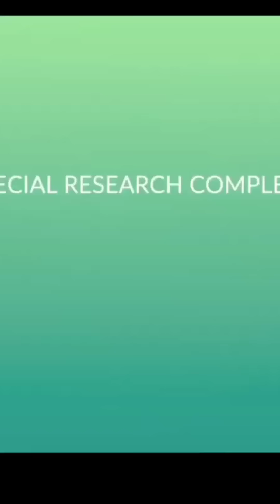💥Really! Pheromosa with NEW pokeball in pokemon go.